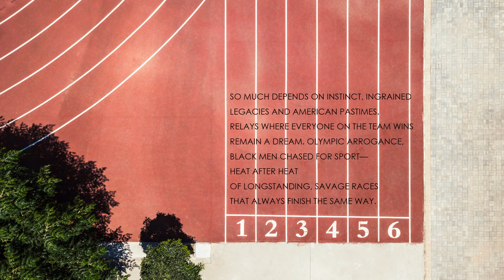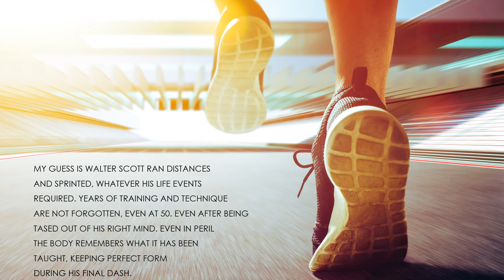"Perfect Form" by Kamilah Aisha Moon (Read by Kareem Badreddine)